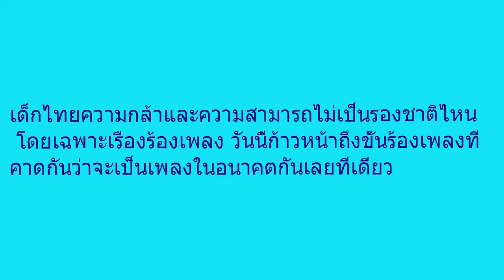ฮาแน่ เพลงในอนาคต คุณว่าใช่มั้ย เด็กไทยความสามารถไม่แพ้ชาติไหน คลิป